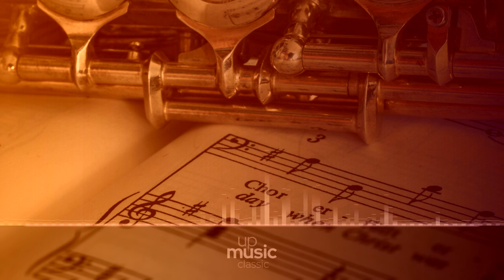1 - Andante tranquilo, allegro agitato, by University of Chicago Orchestra ∙ upmusic ∙ classic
Bizet Roma

The Symphony in C Roma is the second of Georges Bizet's symphonies, written over an eleven-year span. Bizet was never fully satisfied with it, subjecting it to a number of revisions, but died before finishing his definitive version. All four movements were performed in his lifetime, but never all on the same occasion. The full symphony in its latest revision was premiered in 1875, after his death. It has been recorded a number of times but is not often heard on the concert platform. Given its somewhat careless construction and lack of a programme, the work stands somewhere between a symphony and a suite. In some sources, it is even numbered as Symphonic Suite no. 3. It is to be noted that Roma is a very unequal work: the scherzo is usually singled out as its best movement, full of liveliness and grace. The outer movements contain both brilliance and academic pedantry, and the slow movement is not generally well regarded. The work takes about 31 minutes to play.

Composer: Georges Bizet
Form: Symphony
Key: C Major
Instrument: Orchestra
Period: Romantic